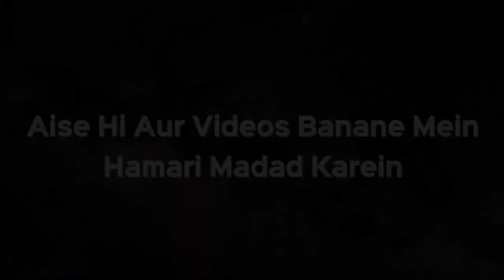Mayyat Ke Ghusal Ke Dauraan Ye Bohut Galat Cheezein Karte Hain Log by Zaid Patel